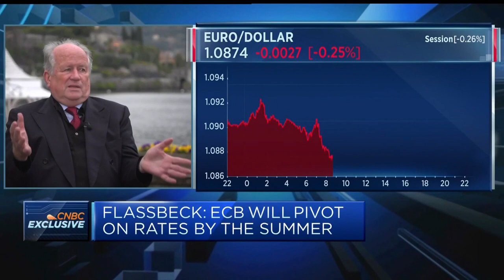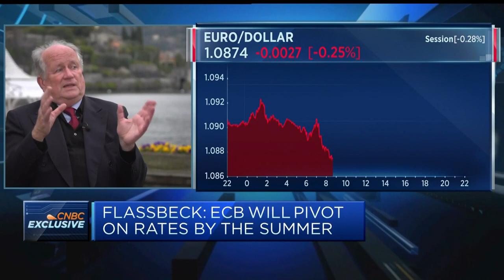Inflation momentum has gone in Europe and ECB will probably pivot in the summer, economist says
Heiner Flassbeck, economist and former state secretary in the German Ministry of Finance, says inflation dynamics are fading "very quickly" and the European Central Bank will need to pivot on rate hikes in the summer to avoid harming the real economy.